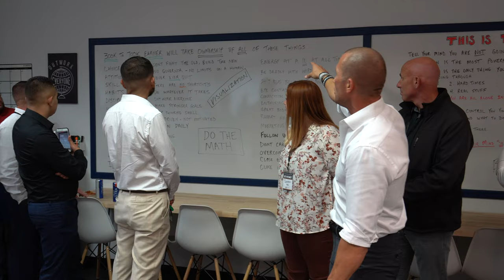How To Run A Sales Meeting - Andy Elliott